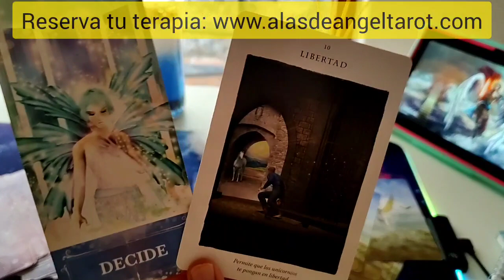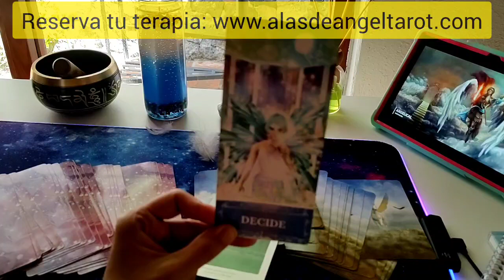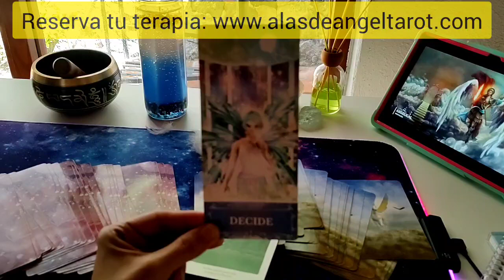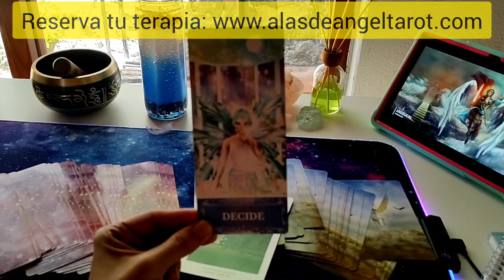Piscis: Carta de Dios para ti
Ofrezco 3 terapias:
Terapia Angelical
Terapia de LLamas Gemelas
Terapia de Regresión a Vidas Pasadas